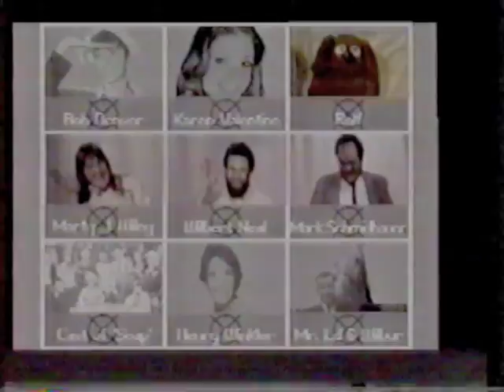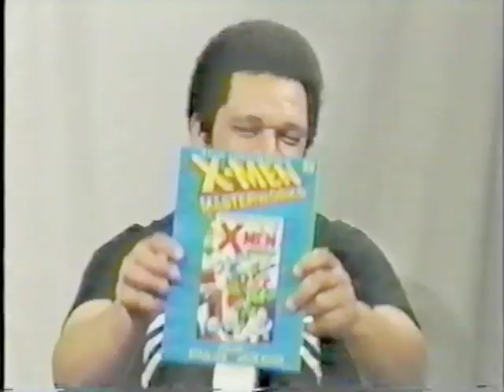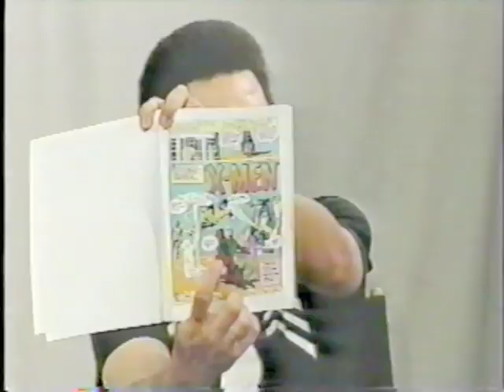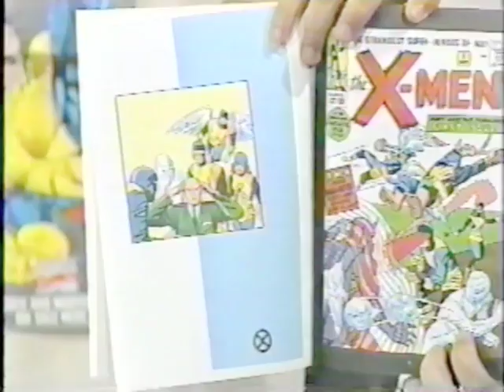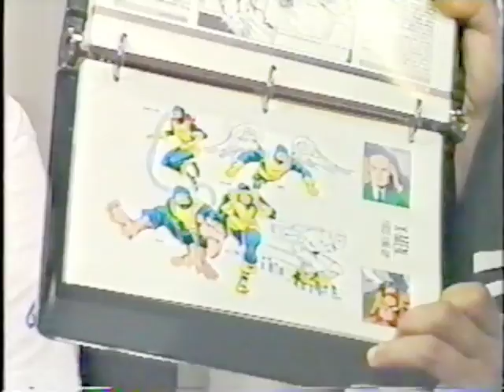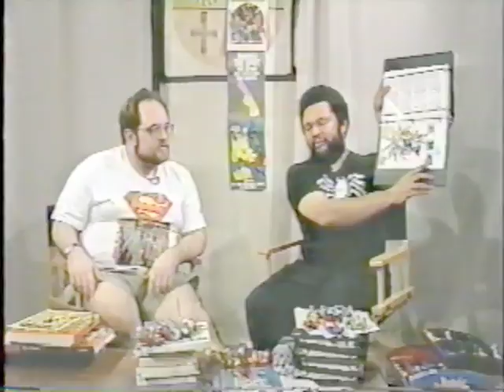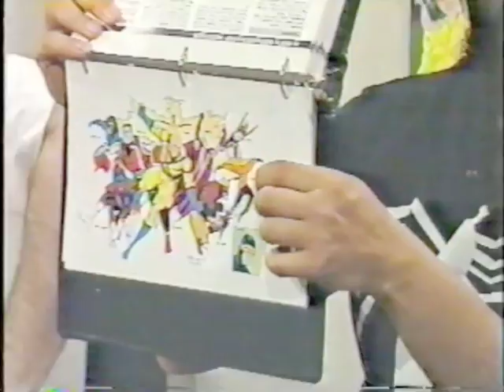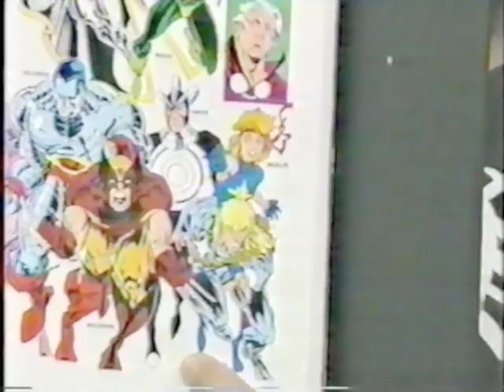Vast Wasteland From the Vault 036 - Marvel Comics III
In this episode, Wil and Mark are in the third part of our Marvel Comics exploration (I'm guessing we will get back to parts 1 and 2 later), concentrating on the X-Men.